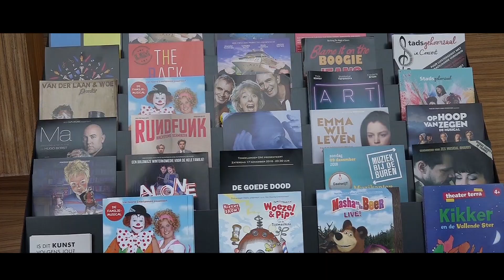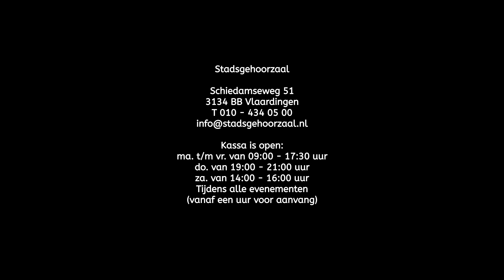Openingsfestival stadsgehoorzaal Vlaardingen 2018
Video en montage
Jaap van Didden